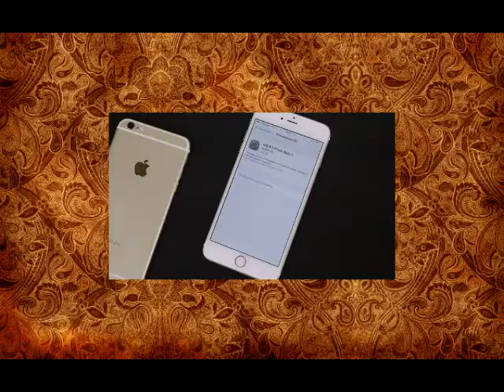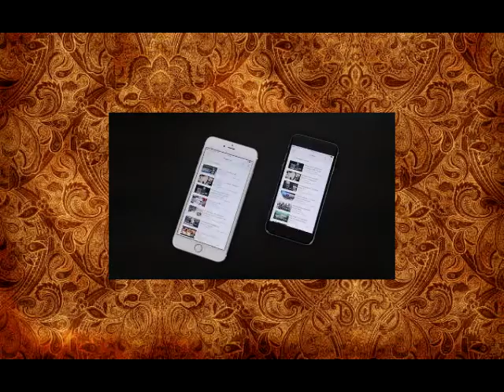iOS 9.1 Public Beta 1 - как и зачем